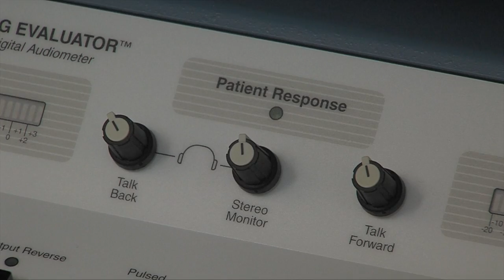May 2016 RDTV SL Cottage Grove Grants Hearing w close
It's never too early or too late to have your hearing checked and if you want the Best Place in Cottage Grove head to Grants Hearing Center. Grant is an expert in the field and knows how to help you get a baseline to protect your hearing or for those who are already losing their hearing, Grant can find the right hearing aid for you.